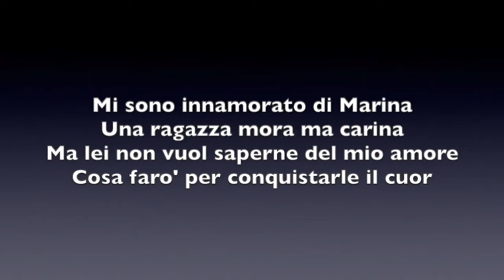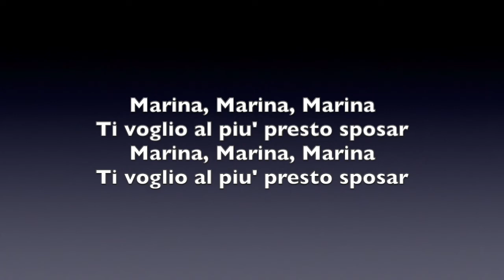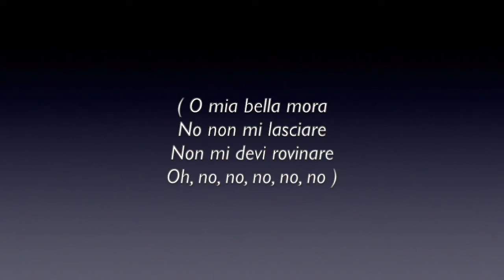Marina Versione 2 KARA©KE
©Andi & Raimondo. All Rights Reserved. No commercial use.
© Andi & Raimondo. Tutti i diritti riservati. Nessun uso commerciale.